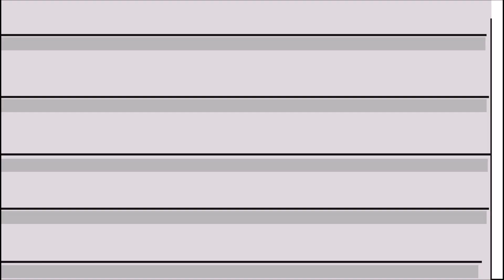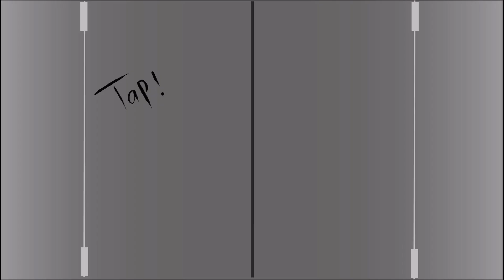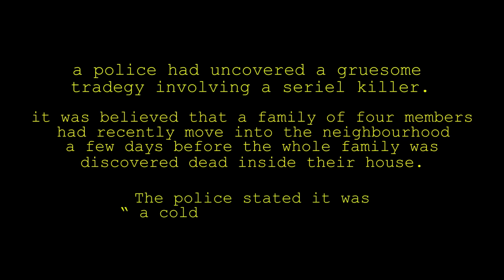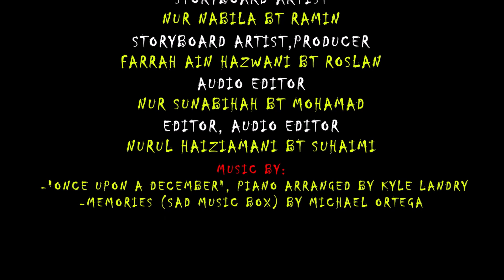Hide and Seek Animatic Storyboard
Prank.Com Pro..
-This animatic storyboard is my final group project in Construction of Storyboard and Script Writing class.

Sultan Idris Education University (UPSI)

Synopsis:
This Story is about a mysterious murder that involve a family of four members that just move in the new house.